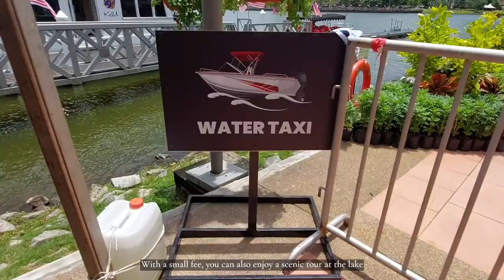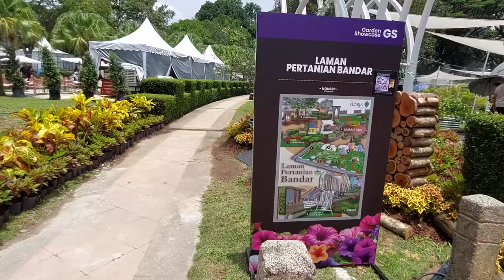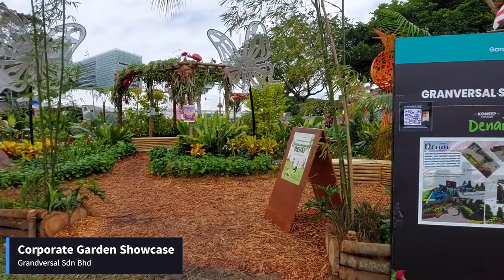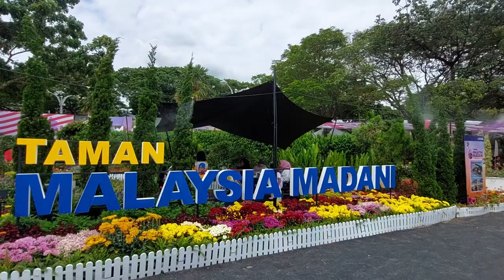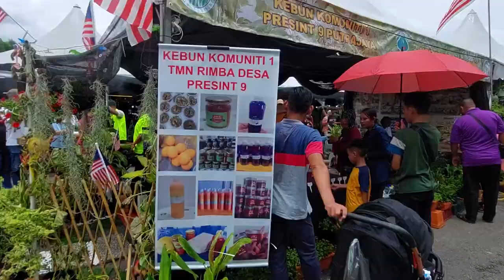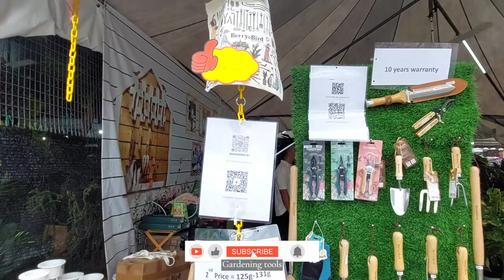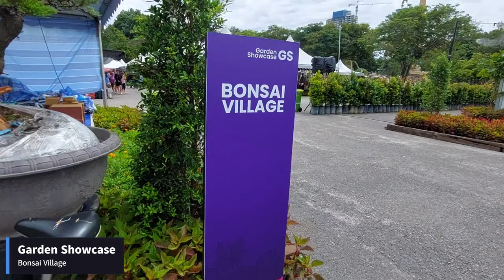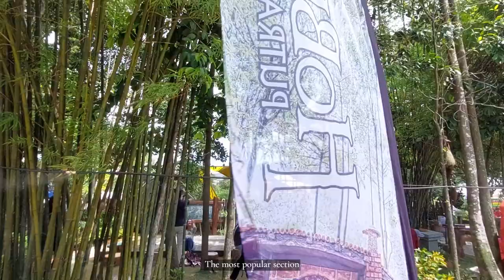🇲🇾 Royal Floria Putrajaya 2024 | Full Walking Tour | ASMR | Malaysia Famous Tourist Attraction!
This is an annual event and draws big crowd. Catch the biggest floral event in Malaysia, happening only in 1 week! or at the venue.

Royal Floria Putrajaya 2024
22nd August  - 1st September 2024
Persisiran Tasik, Presint 2, Putrajaya, Wilayah Persekutuan Putrajaya, Malaysia

Chapters:
00:00 Intro
00:31 Putrajaya Lake
00:46 Entrance ticket booth
00:57 Water taxi
01:08 Location map
01:15 Millennium Monument (Monumen Alaf Baru)
01:23 Gov. Garden Showcase - Seremban Municipal Council
01:51 Gov. Garden Showcase - Putrajaya Corporation
02:39 Gov. Garden Showcase - Sepang Municipal Council
02:46 Garden Showcase - Modern Town Gardening
04:29 Gov. Garden Showcase - Petaling Jaya Municipal Council
05:42 Gov. Garden Showcase - National Landscape Office
06:38 Gov. Garden Showcase - Kuala Lumpur City Hall
08:33 Corporate Garden Showcase - Pulse Group
09:32 Corporate Garden Showcase - Letromotive Sdn Bhd
10:18 Corporate Garden Showcase - Menawar Resources
11:29 Corporate Garden Showcase - Usia Maintenance
12:34 Corporate Garden Showcase - ZR Bina Sdn Bhd
13:10 Corporate Garden Showcase - Risda Semaian
13:50 Corporate Garden Showcase - Grandversal Sdn Bhd
14:10 Corporate Garden Showcase - Anbot Store
14:53 Garden Showcase - Flower Alley
16:16 Garden Showcase - Malaysia Madani Garden
15:44 Garden Showcase - World of Petunia
16:16 Marketplace - Garden Community Plaza
18:37 Garden Showcase - Bonsai Village
19:43 Garden Showcase - Flower House
20:23 Magical Forest - Hobbiton

Credit
City video footage by Ibrahim Bennett